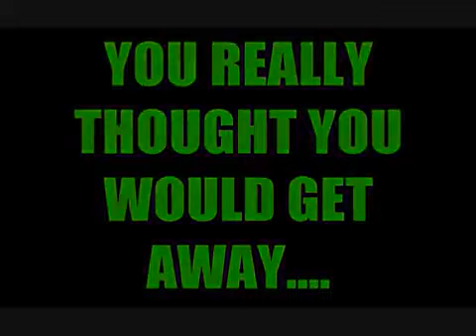(Fuck UUUUUL) Soulja Boy Tell' em diss (Barbo Gator)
BRABO GATOR
FUCK ULLLLLL
SOULJA BOY DISS!